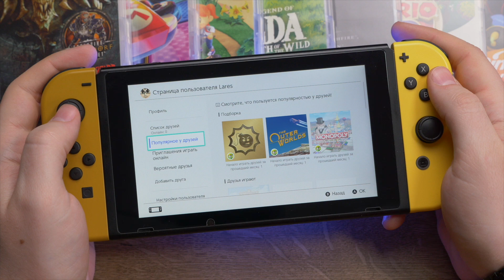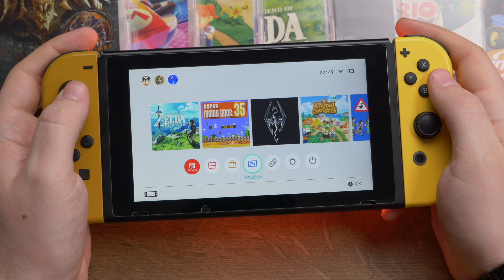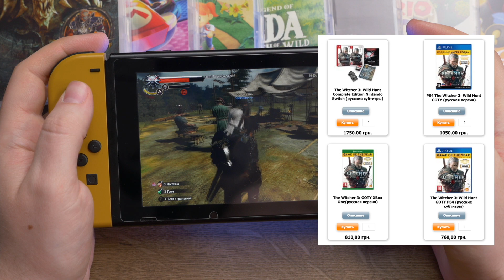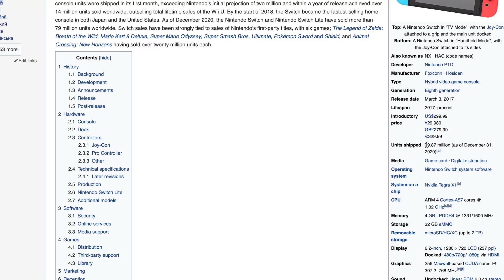Обзор Nintendo Switch в 2021 - все уже сказано до нас | Чего ждать от новой приставки Switch Pro?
Заказать Nintendo Switch на AliExpress
Это видео полностью посвящено портативной игровой приставке Nintendo Switch. Хотя можно ли ее называть портативной? Только если речь идет про Lite версию. Классический Nintendo Switch является гибридной игровой системой, которой можно пользоваться как в портативном, так и в стационарном режимах.
В видео я расскажу про свой опыт использования, покажу свои любимые игры, продемонстрирую производительность приставки и поделюсь свежими сплетнями и самое главное, о том - стоит ли покупать Nintendo Switch. Так же я расскажу о том, стоит ли ждать новую версию консоли или можно смело покупать игровую приставку Nintendo Switch в 2021 году.

Защитные стекла для Nintendo Switch

⇣ Основные моменты видео:
00:00 О чем это видео
00:38 Кратко о Nintendo Switch
01:41 Основное меню
02:20 Про игры и производительность
05:59 Минусы Nintendo Switch
08:09 Стоит ли ждать Nintendo Switch Pro в 2021?
10:49 Последние слухи и новости
11:19 Выпуск эксклюзивов под новую консоль
12:15 Итоги